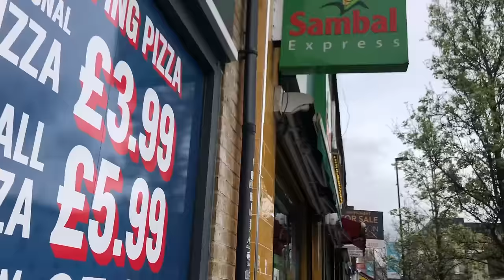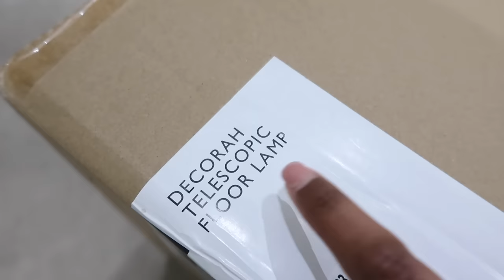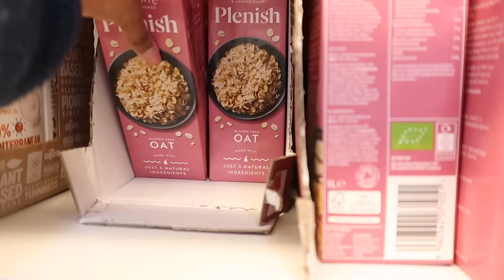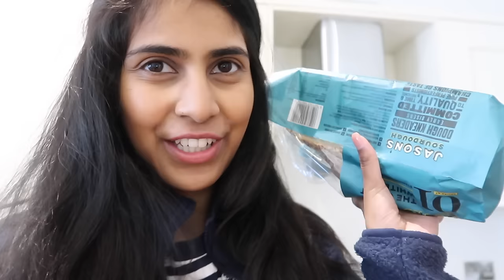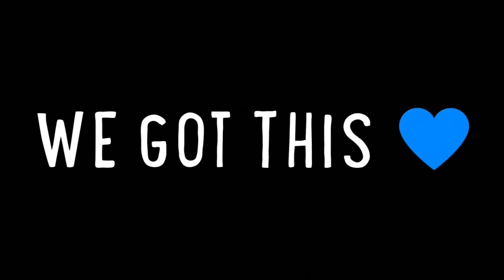No Goodbyes & Body Confidence (Stoma)